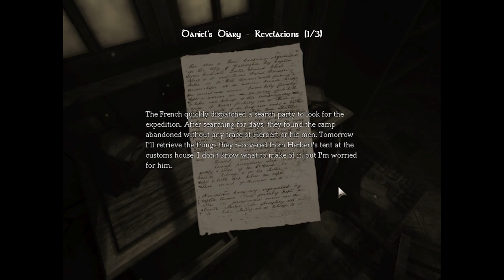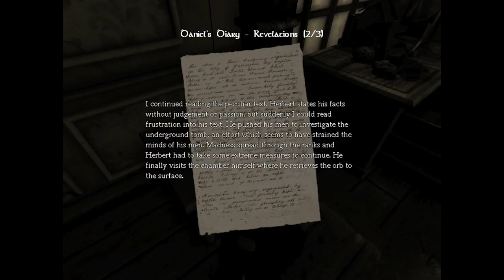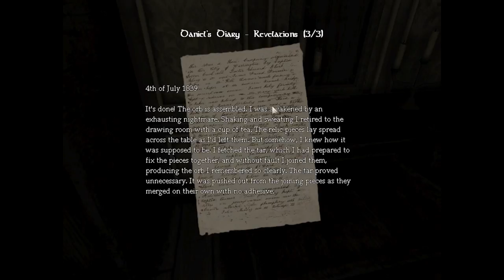Amnesia The Dark Descent : #6: Throwing Rabbits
We also do an epic hammer glitch- bounce !!!